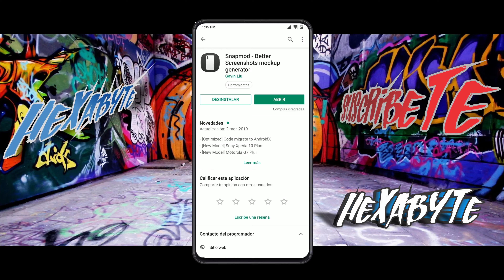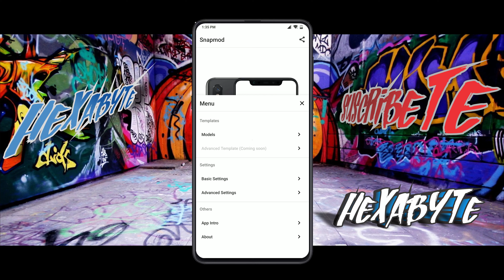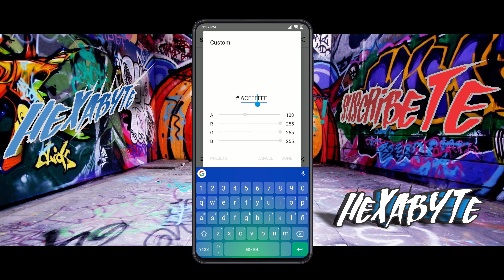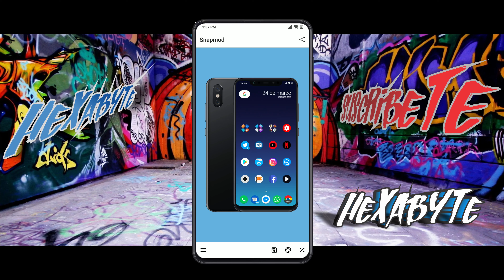HAZ SCREENSHOTS INCREÍBLES 📱